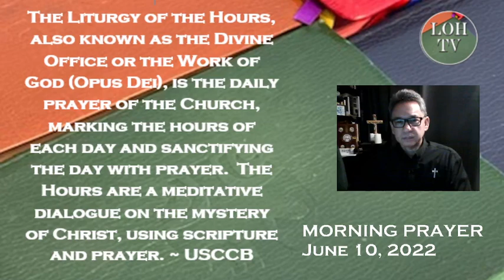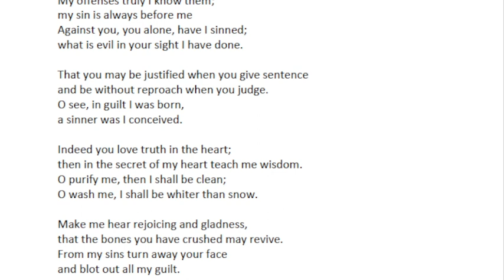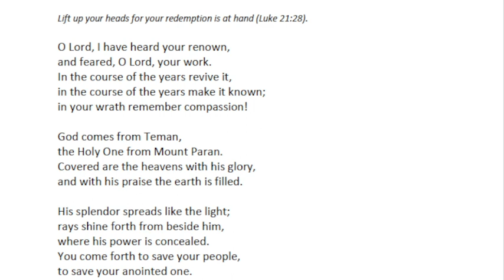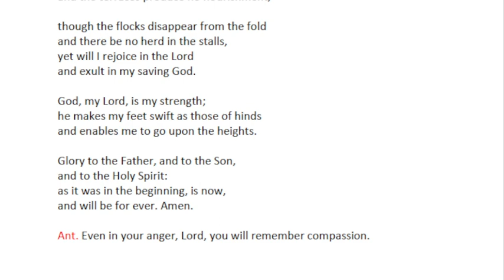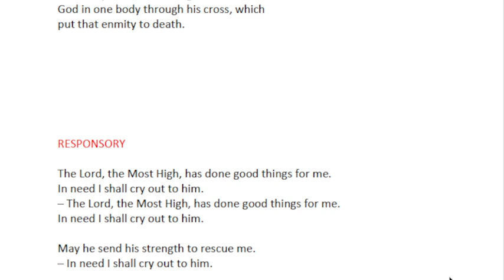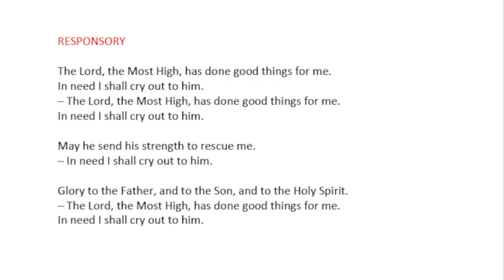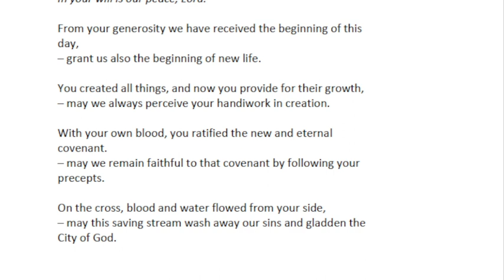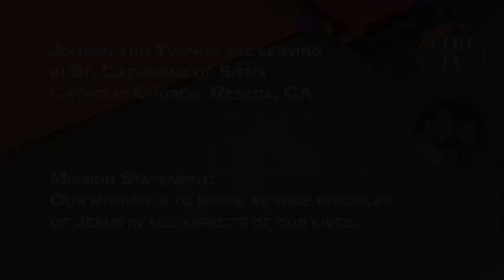Liturgy of the Hours Morning Prayer, June 10, 2022